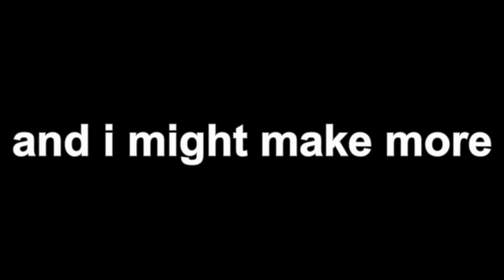Pomson Gaming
Funny mouth breath

The Music used in this video is owned by Nintendo